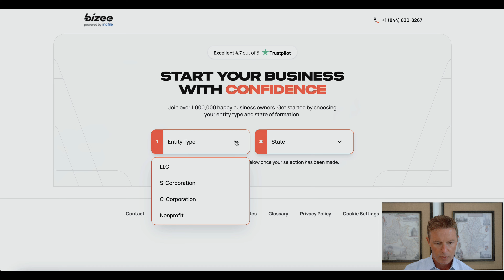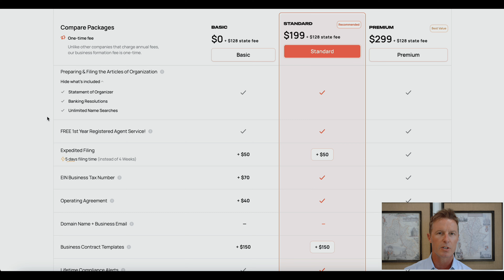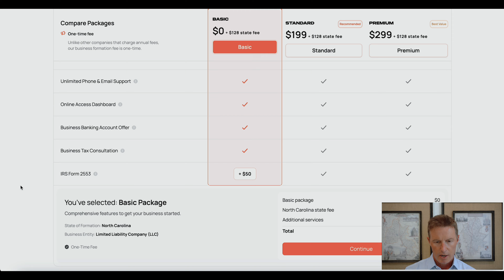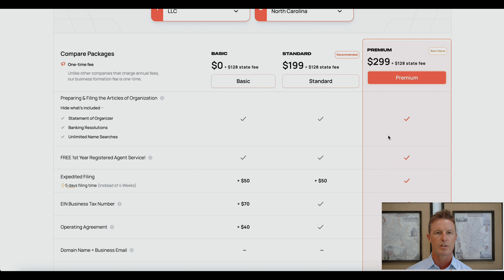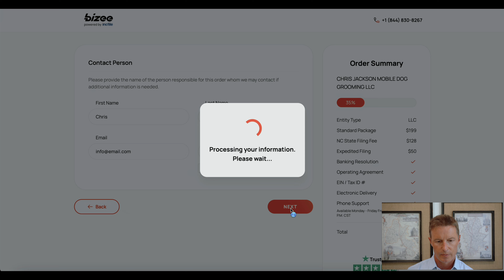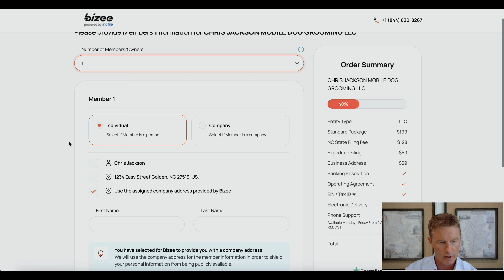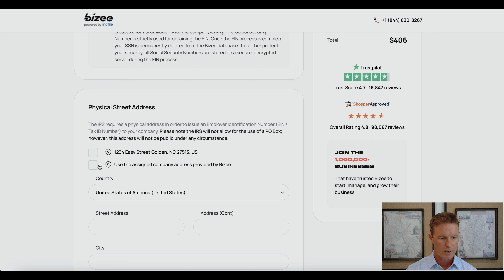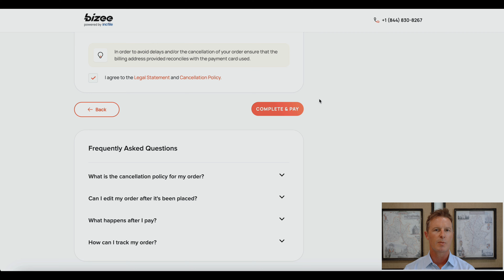How to Start an LLC in North Carolina - Easy Step-By-Step Guide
In this simple walkthrough, I show you how to form an LLC in North Carolina on your own online in minutes.  You'll learn step-by-step how to set up an LLC in North Carolina quickly and easily. I address every option and answer every question I think you might have about starting an LLC in North Carolina.

Steps to Starting Your LLC in North Carolina:
00:00 Intro: How to Start an LLC in North Carolina
02:18 Step 1: Choose LLC Package
12:52 Step 2: Choose NC LLC Name
13:31 Step 3: Choose Expedited or Regular Filing Time
14:11 Step 4: Choose LLC Business Address (Virtual or Other)
16:54 Step 5: Enter Member(s) Information
18:30 Step 6: Assign Registered Agent
19:01 Step 7: Obtain LLC Tax ID (EIN)

Please see the following which can help you get your LLC properly up an running:

*Next Steps After You Set Up Your LLC in North Carolina:*

1.  To confirm the name is available for your LLC in GA, go

3.  For *Comprehensive "Next Steps Guide"* (which covers important next steps and operation issues in great detail), go

4.  For a Virtual Office (least expensive - mail accessible online), go

5.  For a Virtual Office (where you can have meetings), go

6.  For a Registered Agent Service (with no price increases), go

7.  To Qualify Your LLC to Do Business in Another State, go

*LLC Operating Agreement Options:*

1.  Basic Free Version (included in Standard & Premium Packages using Link Above at the Top)

3.  *The Best Quality Template:* (from related company of mine)

*LLC Management & Operations:*

2.   For *Comprehensive "Next Steps Guide"* (which covers important next steps and operation issues in great detail), go

3.  To have Bizee file your annual reports (and/or remind you of same), go

If you are in California or doing business in CA and prefer to hire an attorney to set up an LLC, advise you on proper structures and/or to draft an Operating Agreement or other related documents, feel free to reach out to me

Best regards,
Chris Jackson

*Bio:*
I have over 25 years of experience as a California-licensed business attorney.  I'm also an entrepreneur who has owned, managed and sold at a significant profit multiple franchise coffee houses.  In addition, I have finance and operational experience in several companies, including as a Chief Operating Officer (COO) and General Counsel of a group of companies.

Some of the links in the description, video and/or comments may be affiliate links whereby if you select such links and purchase something, my LLC may earn a commission *(at no extra cost to you)*.  Note that I only recommend companies or services I use myself, and any commissions received by my LLC support my channel, and for that I thank you - it is much appreciated!